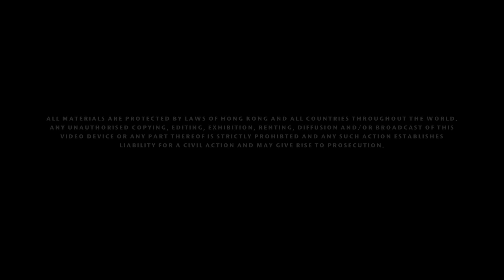PRO Motion Workshop Wedding Video - May & Edgar's Wedding 朝拍晚播 SDE (28 September 2014)